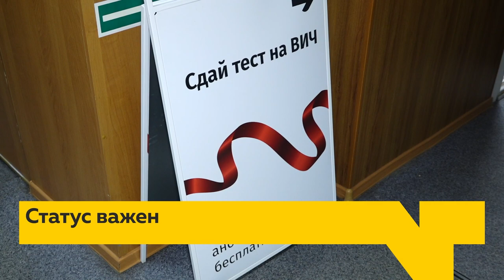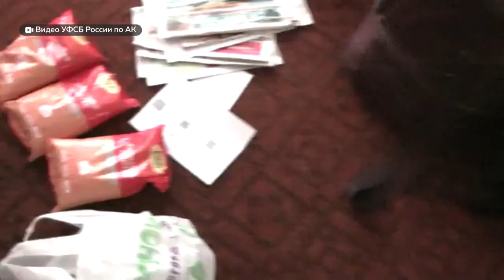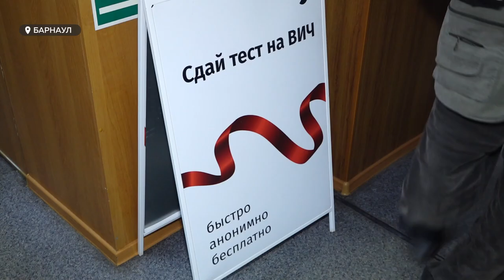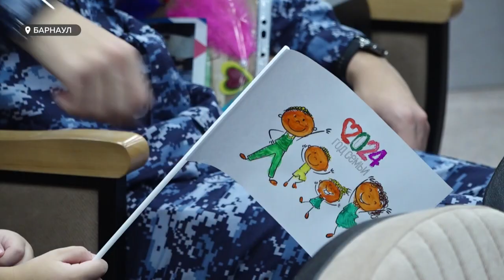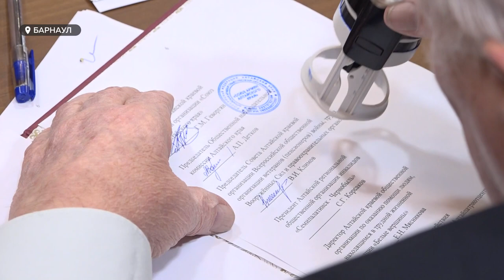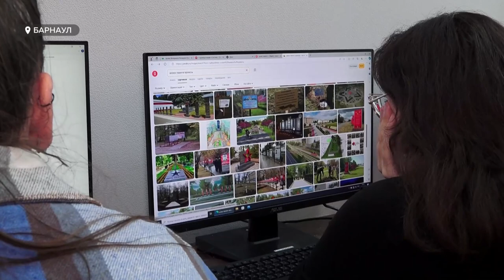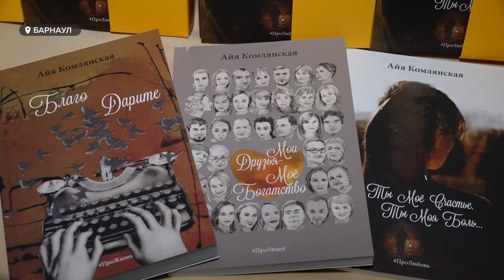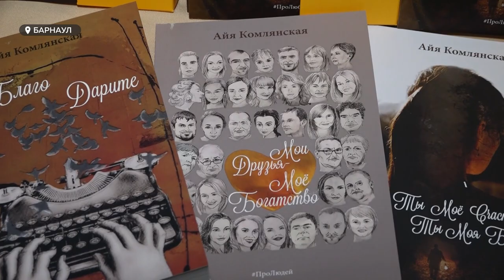"День с Толком". 27.02.2024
Смотрите в выпуске:

00:00 Анонс
00:50 Убийство молодого парня в Барнауле
01:19 Учения МЧС
02:06 Мужчина планировал теракт в Рубцовске
03:37 Экспресс-тестирование на ВИЧ
06:41 Антирекорд по числу новорожденных
07:34 Наблюдение за проведением выборов
10:11 Происшествие с пассажиром рейса Барнаул-Москва
10:56 Ключи от квартир для жильцов ЖК на Семёнова
14:16 Креативные индустрии
16:09 Большой вечер поэзии в Барнауле
19:11 Погода